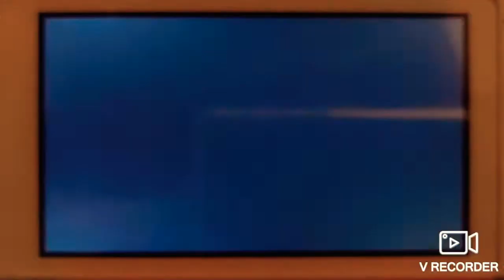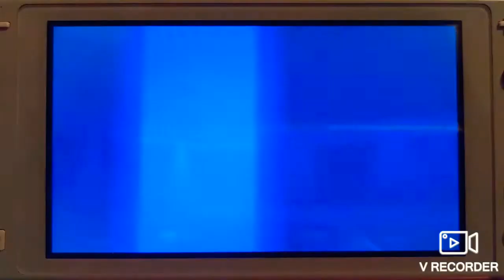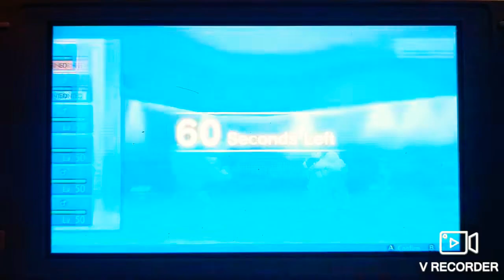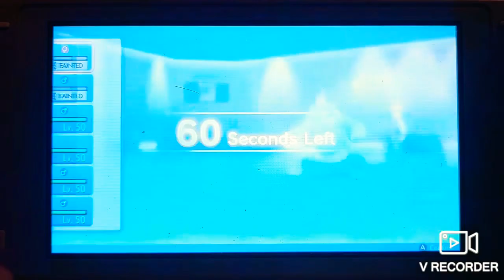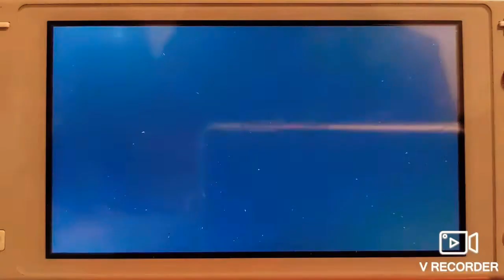Sheer force Gardevoir is a big threat vs Blade/Ricky